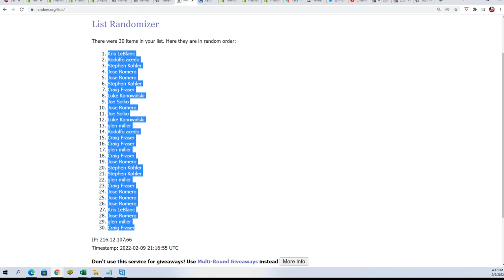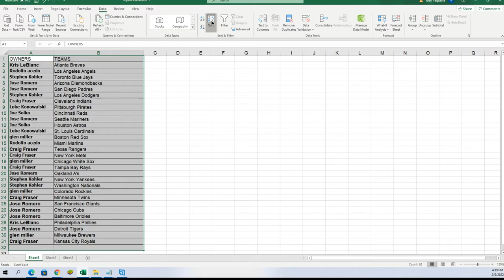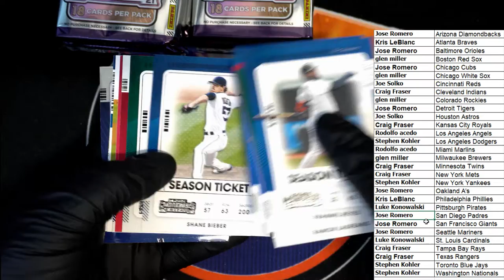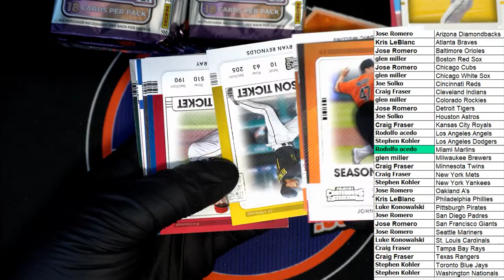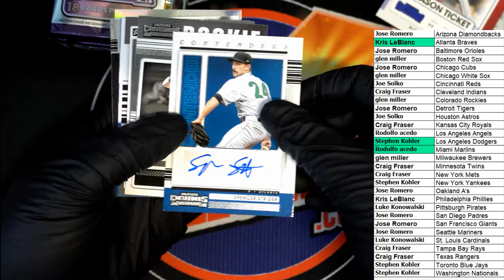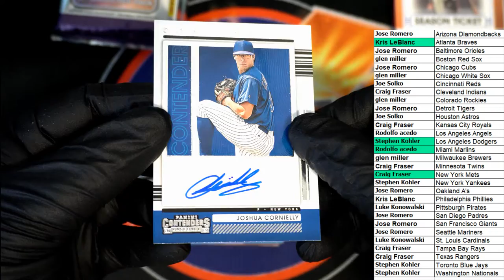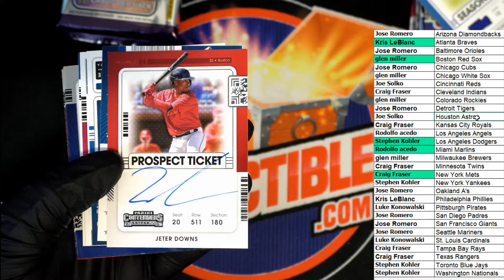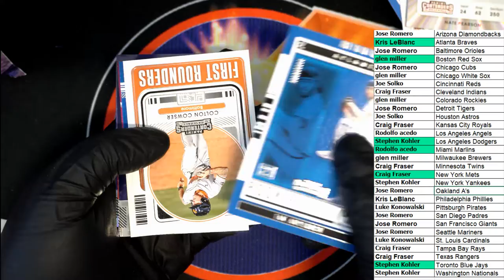2021 Panini Contenders Baseball ID 21CONTBASE172